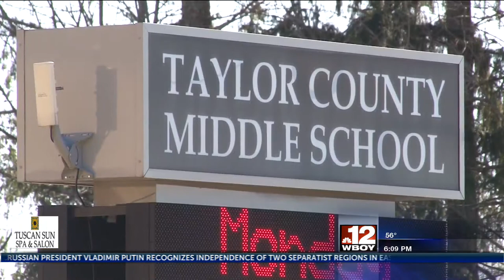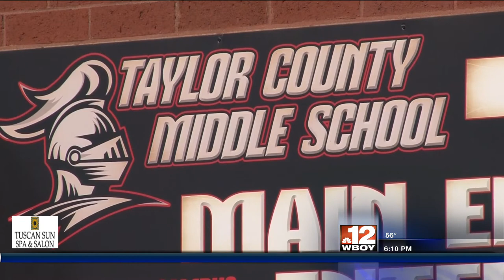Taylor County Middle School hosts aviation day